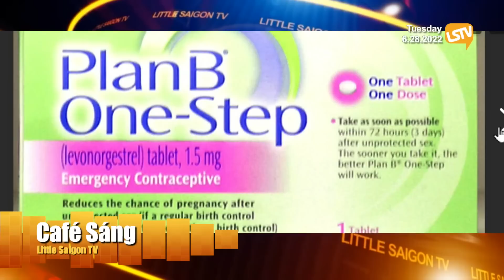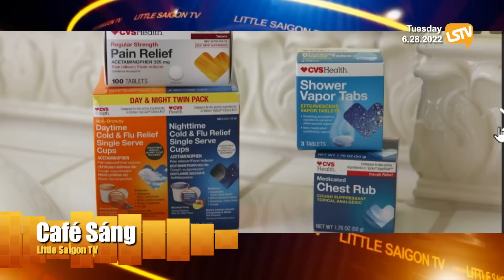Cà Phê Sáng - P2 (06-28-22) ᴛʜᴜốᴄ ɴɢừᴀ ᴛʜᴀɪ Plan B bắt đầu bán hạn chế tại một số nơi